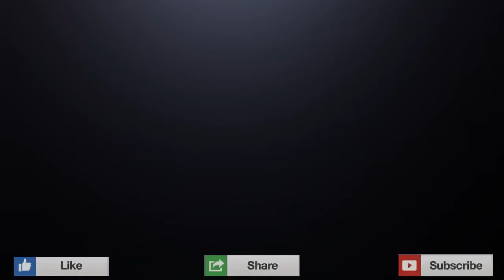FUNNY Q&A How To Grow a Beard